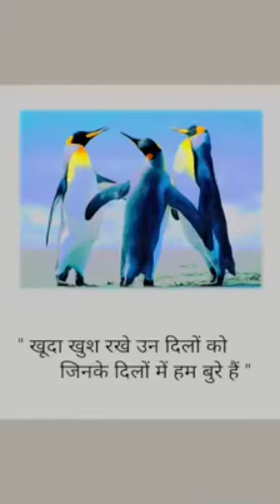edition new video😎😎😎😎😎